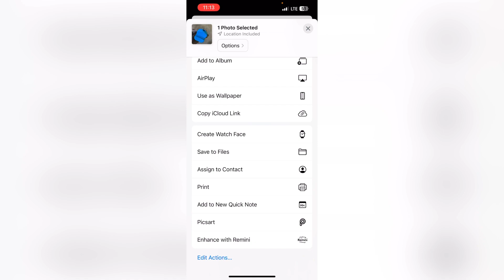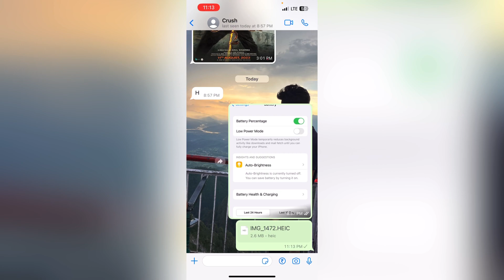iPhone se photo documents se send kare kare ? how to send documents photos send in iPhone ?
1) iphone me photos documents se kaise send kare
2) how to send photos in document in iPhone
3) iphone se photos send kare
4) iphone se photos send kaise kare
5) iphone se photos High quality send kaise kare
6) high quality photo send kaise kare
7) iphone me photo ka document.bana kar kaise send kare
8) iphone me photos document kaise send kare
9) iphone me whatsapp photo document me kaise send kare
10) how to send whatsapp photos documents in iPhone
11) iphone documents send photos